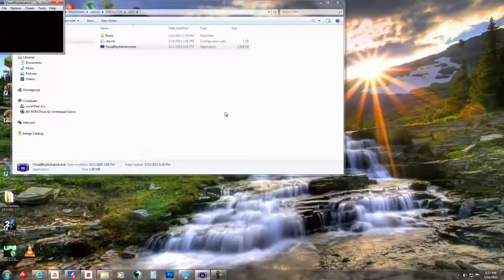GBA emulator quality test